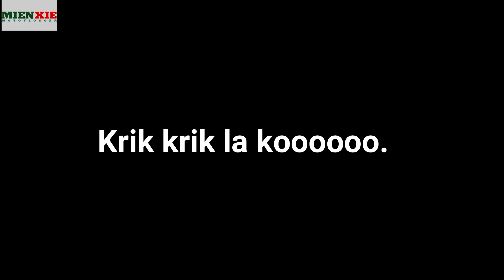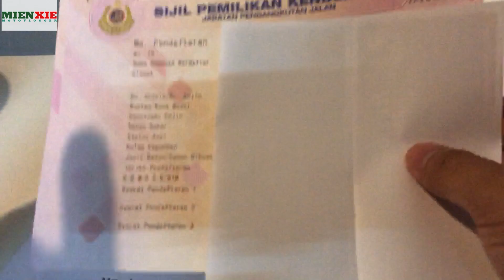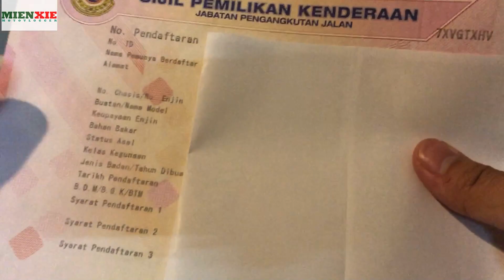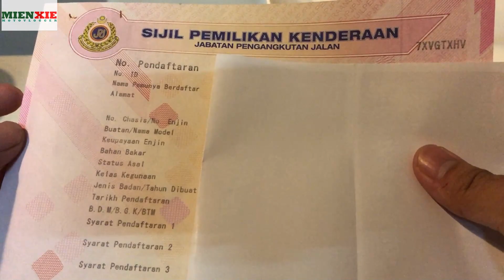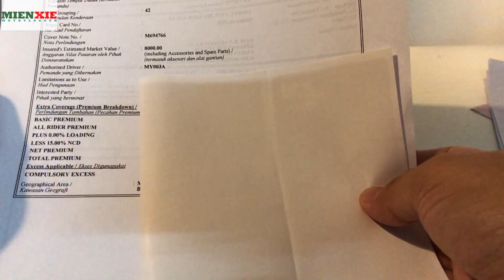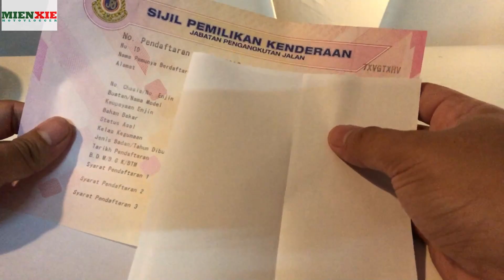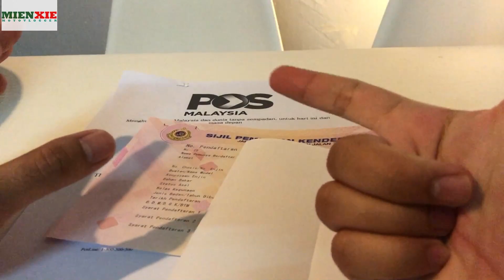Vlog 74 : Roadtax Y15 Mati? Yamaha Y15ZR-V2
Assalamualaikum

Seperti tajuk di atas, aku akan share dengan korang cara untuk hidupkan roadtax motor yang telah tamat tempoh. Korang Kena tengok video ini
Harap korang terus support video aku.

STAY SAFE.

Assalamualaikum

Record by : AKASO V50PRO & iPhone 8
Editing by : Filmora9